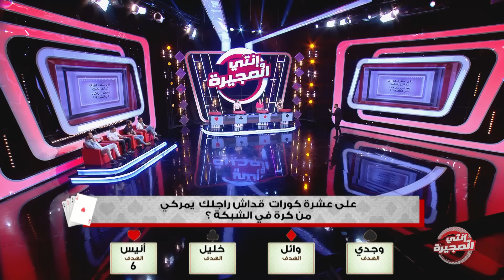Enti w Moujira S02 Episode 33 26-05-2023 Partie 02